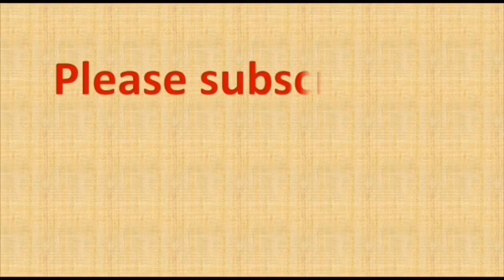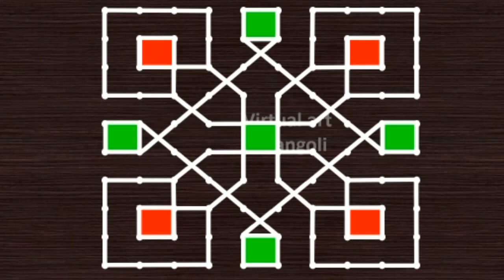10 To 10 dots rangoli | 10 dots Kolam | rangoli designs easy | rangoli drawing | new kolangal Kolam